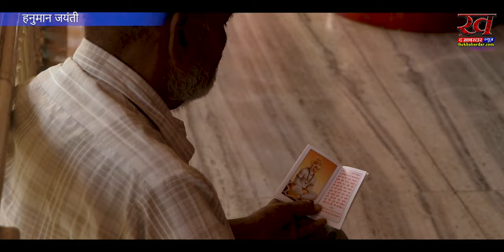"हनुमान जयंती एपिसोड-5" आखिर क्यू सहना पड़ा हनुमान जी को श्राप का प्रभाव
हनुमान जी को हरयुग का शाश्वत देव माना जाता है, और कलयुग के भी हनुमान जी कालजयी देवता कहे जाते है, कहा जाता है कि कलयुग केवल नाम अधारा, मतलब जिसके हृदय मे हरि है, उसका उद्धार हो जायेगा। और हनुमान जी के सीने मे सीताराम स्वयं बिराजित है, ऐसे मे हनुमानजी का महात्म्य और भी  बढ़ जाता है कहते भी है कि सीताराम के स्मरण से हनुमान जी प्रसन्न हो जाते है, हनुमान जी का जीवन रहस्यों और किस्सो से भरा पड़ा है, ऐसे ही कुछ रहस्यों और किस्सो पर हमने विभिन्न सन्तजनों से हनुमान चर्चा की और और हनुमान जयंती पर वह चर्चा आपके सामने है।
Edit by & Cameraman :- Kuldeep Sahu
Report :- Anupam Anoop